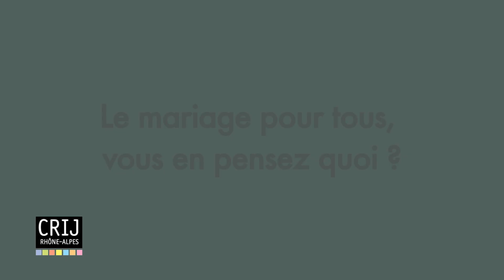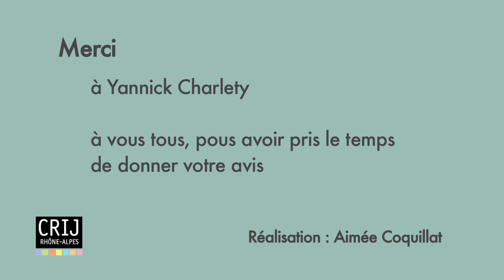Votre avis sur le mariage pour tous !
De jeunes lyonnais nous donne leur avis sur le projet de loi prévoyant le "Mariage pour tous"